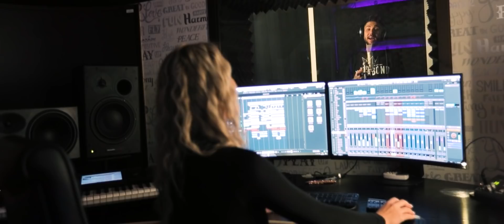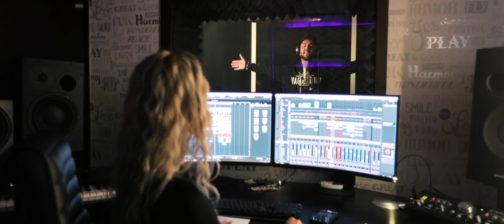Luis Gabriel 💕 Fagure si miere 💕 Manele noi 💕 Hiturile lunii 💕NOIEMBRIE 💕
MANELE HIT
APASA CLOPOTELUL 🔔🔔🔔